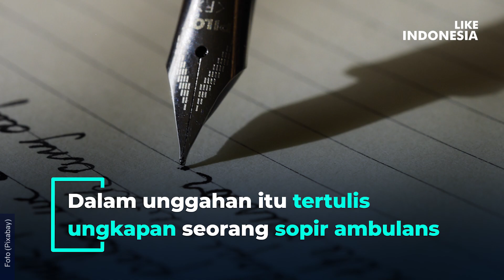VIRAL, SOPIR AMBULANS MENANGIS KARENA TIDAK DIBERI JALAN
Sikap tak acuh pengguna jalan saat mendengar suara sirene ambulans masih sering terjadi. Laju ambulans terkadang terpaksa berhenti, karena pengguna jalan lain tidak memberikan jalan.
Ternyata situasi tersebut membuat seorang sopir ambulans menangis, akibat terlambat mengantar pasien ke rumah sakit hingga pasien tersebut meninggal dunia dalam perjalanan.